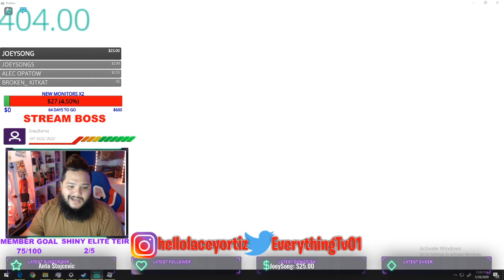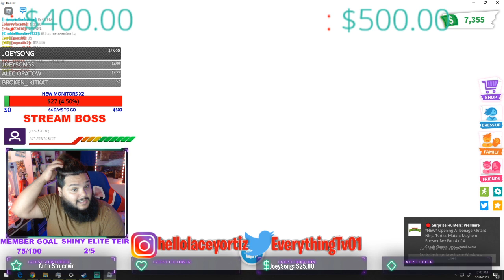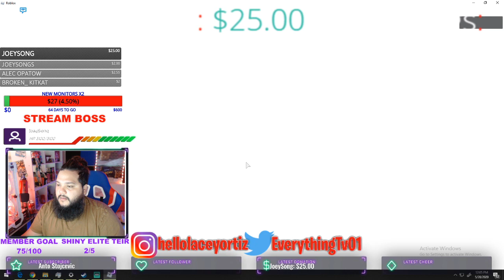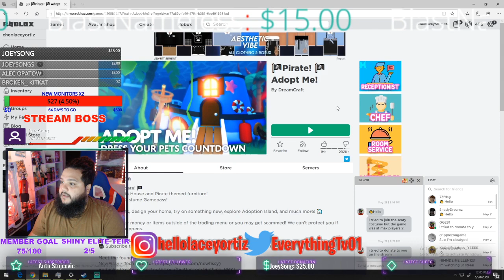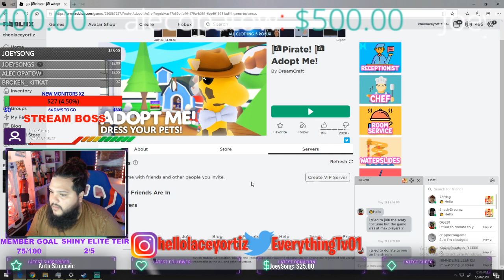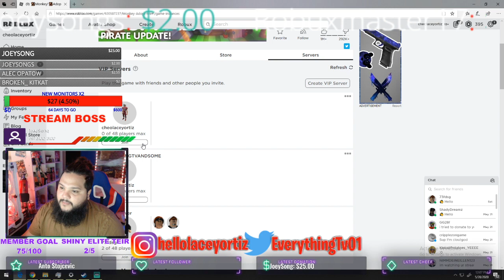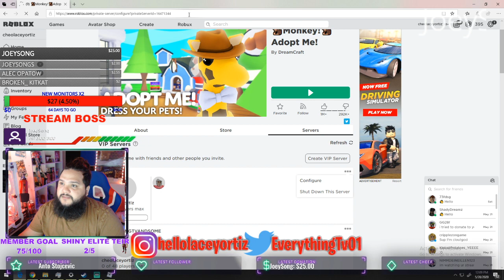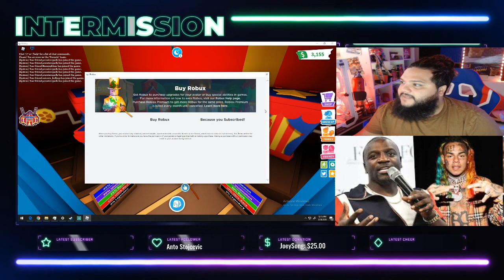NEW ADOPT ME UPDATE MONKEYS!!!!!!!